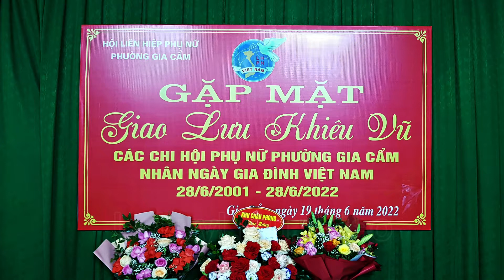6_ Khiêu vũ_Bachata_ Chi hội Phụ nữ Khu Lê Quý Đôn_phường Gia Cẩm,Việt Trì,Phú Thọ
Hội Liên hiệp Phụ Nữ Phường Gia Cẩm Việt Trì Phú Thọ tổ chức Giao lưu Khiêu vũ giữa các Chi hội Phụ nữ Chào mừng NGÀY GIA ĐÌNH VIỆT NAM (28/6/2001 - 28/6/2022)